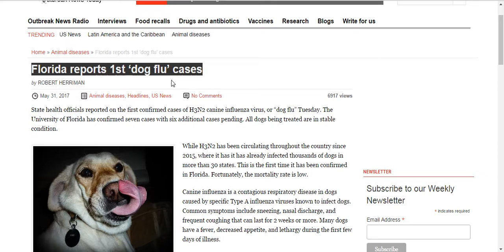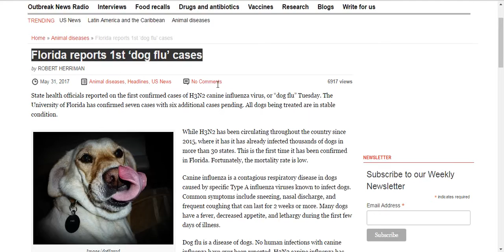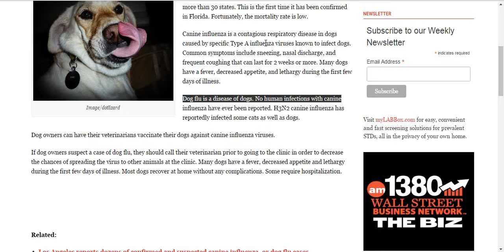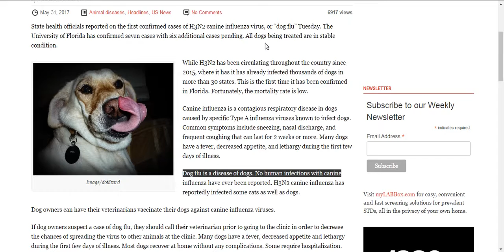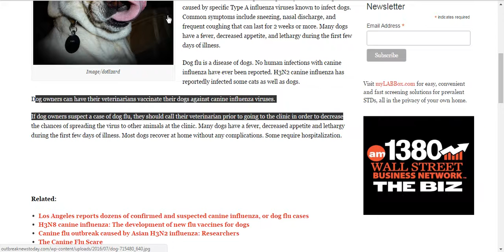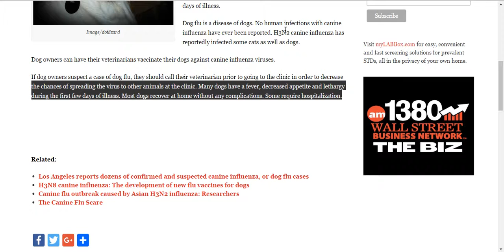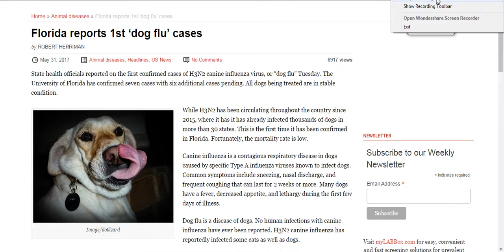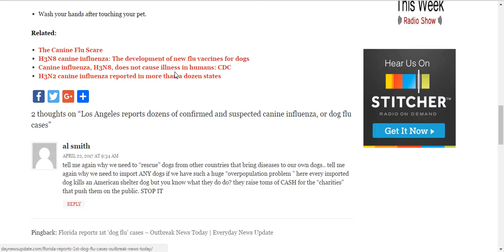Florida reports Its First dog flu ( Canine Flu 2017 )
State health officials reported on the first confirmed cases of H3N2 canine influenza virus, or “dog flu” Tuesday. The University of Florida has confirmed seven cases with six additional cases pending. All dogs being treated are in stable condition.

Image/dotlizard
Image/dotlizard
While H3N2 has been circulating throughout the country since 2015, where it has it has already infected thousands of dogs in more than 30 states. This is the first time it has been confirmed in Florida. Fortunately, the mortality rate is low.

Canine influenza is a contagious respiratory disease in dogs caused by specific Type A influenza viruses known to infect dogs. Common symptoms include sneezing, nasal discharge, and frequent coughing that can last for 2 weeks or more. Many dogs have a fever, decreased appetite, and lethargy during the first few days of illness.

Dog flu is a disease of dogs. No human infections with canine influenza have ever been reported. H3N2 canine influenza has reportedly infected some cats as well as dogs.

Dog owners can have their veterinarians vaccinate their dogs against canine influenza viruses.

If dog owners suspect a case of dog flu, they should call their veterinarian prior to going to the clinic in order to decrease the chances of spreading the virus to other animals at the clinic. Many dogs have a fever, decreased appetite and lethargy during the first few days of illness. Most dogs recover at home without any complications. Some require hospitalization
h3n2 Florida

Explore topics

‪‪Canine influenza